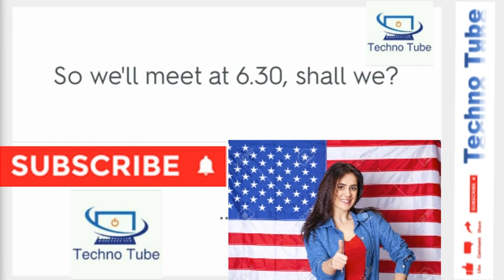English conversation: 700 Easy English Sentences